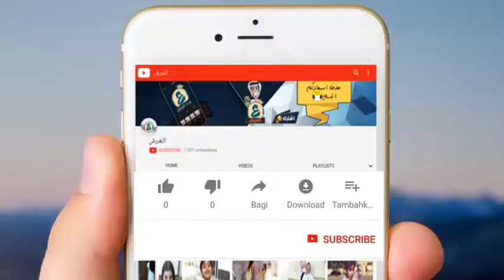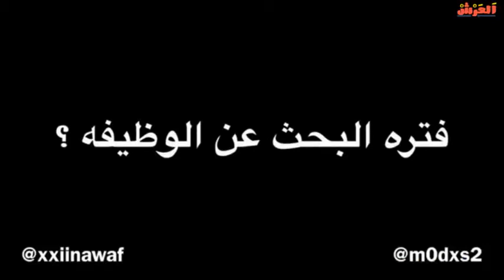نواف الرداد جاب العيد بالسايكل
جميع مقاطع نواف الرداد انستقرام يوتيوب نواف الرداد سناب رمضان العيد الاختبارات
نواف الرداد (@xxiinawaf)